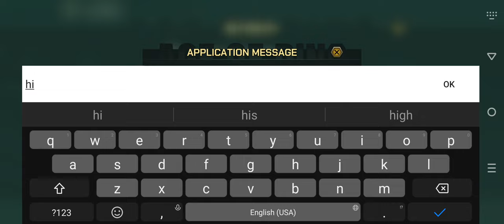Clash of Dinos: AOD's BetaTest Gameplay 4 Walkthrough | No Commentary | NoCopyRight (2024)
Clash of Dinos：The community test version of Age of Dino has made a significant debut！

Clash of Dinos is a new MMO Strategy game owned & powered by players. You can permanently own the Dinos, launch massive alliance warfare, and earn lucrative rewards by contributing to the development of dinosaur genetic research.

• Build and Manage Your Dinosaur Park